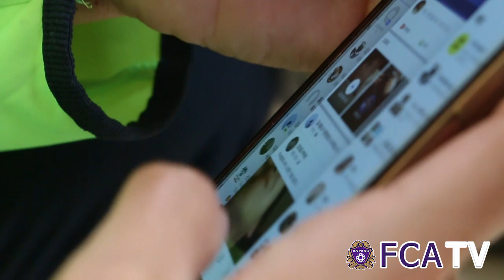[FC안양] 홍승현이 초등학생들과 친해지는 방법★